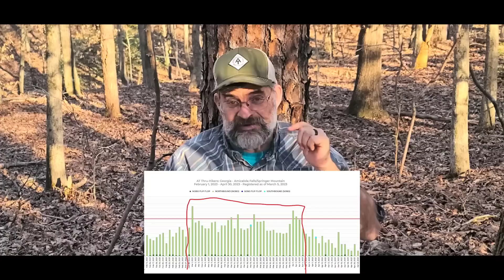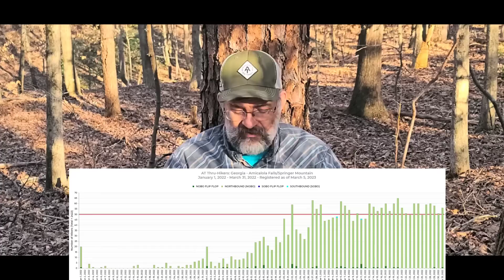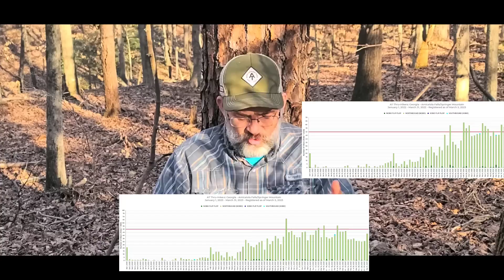Appalachian Trail 2023 Information, Trail News, Thru Hiker Updates, and Hiker Information 3.5.23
Hiking Information for the Appalachian Trail; Thru hiker Information, Hiking News about the Appalachian Trail, Hiking Community News about 2022 thru hikers , information, & all things trail for the experienced and for beginner backpackers and the hiking community

EQUIPMENT USED ON MY HIKES AND VDIEOS

Sleep System
Rain gear
Rain Pants Zpacks
Base layers
Cooking System
Cooking pot
Water Filtration
Dirty water Bag
2 L Hose Kit
Misc.
Electronics
Battery Bank
Video Equipment

TRAIL INFO
Shuttles list for trail
AT in School
Student Union
C/O Ginger DeHaan
1047 Golden Gate Court
Rock Hill, South Carolina 29732
I do not do affiliate marketing with companies from China or those that source from China due to the CCP human rights violations, support for the Soviet invasion of Ukraine, violation of Taiwan and the USA, a  sovereign nations territory, or the death of millions due to being the cause of a world wide pandemic with no restitution. Don't even ask.